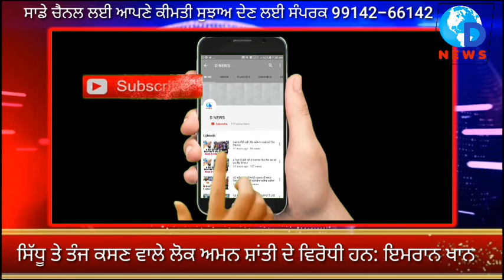ਜਦੋਂ ਕਾਂਗਰਸੀਆਂ ਨੇ ਮਾਨਸਾ 'ਚ ਵੰਡੇ ਲੱਡੂ ਤੇ ਪਾਏ ਭੰਗੜੇ!